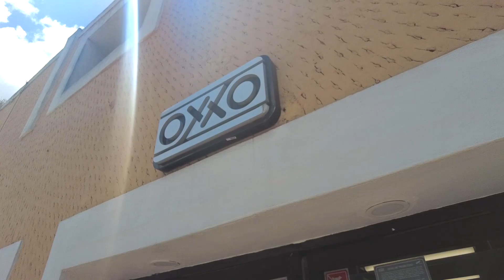🇲🇽ESTA COMIDA SÚPER RICA SÓLO EXISTE en ESTE ESTADO de MÉXICO | NUNCA HE COMIDO ALGO TAN DELICIOSO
Fuimos a Valladolid para probar su comida muy rica: tacos de cochinita pibil y tacos de lomitos.